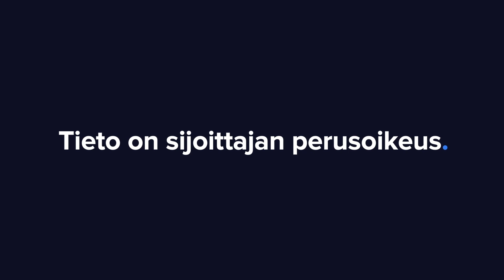Stockmann Q1'23: Systemaattisesti eteenpäin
Stockmannin myynti ja tulos kehittyivät oikeaan suuntaan alkuvuonna. Toimitusjohtaja Jari Latvanen avaa yhtiön tilannetta analyytikko Rauli Juvan haastattelussa.

Aiheet:
00:00 Aloitus
00:12 Q1'23
00:42 Lindex
01:27 Stockmann
02:55 Saneerauksen eteneminen
04:24 Tavaratalojen kannattavuus
05:46 Stockmann Itis
06:55 Ohjeistus ja markkinanäkymät